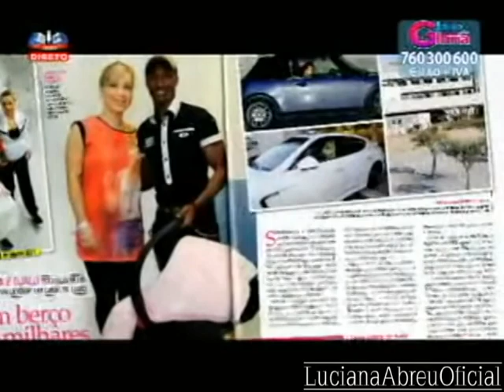Luciana Abreu - 1º aniversário da filha Lyannii Viiktórya (março, 2013)